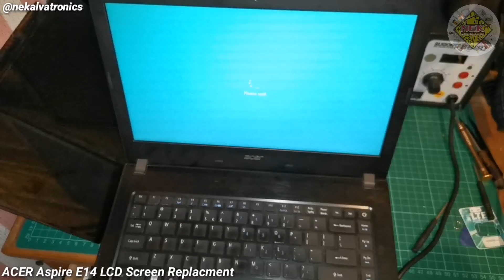Acer Laptop Aspire E14 LCD Screen Replacement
Nek Alvatronics repair

Acer Laptop LCD Screen Replacement

Model: Aspire E14 E5-475G  Series